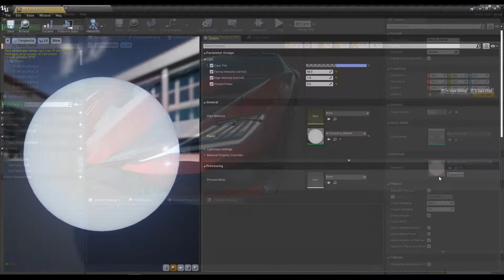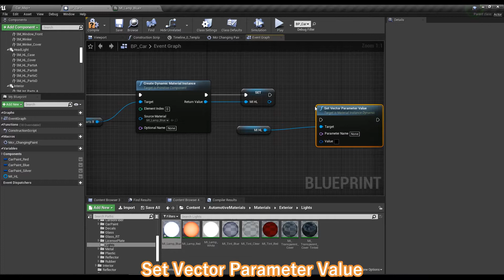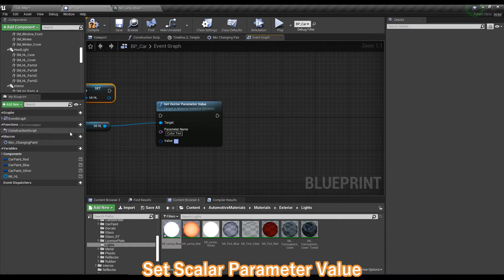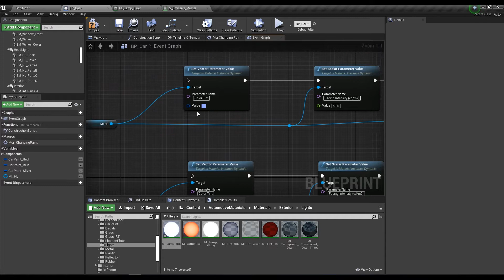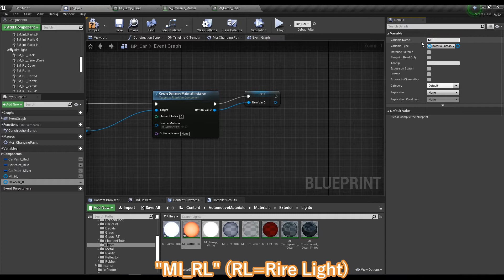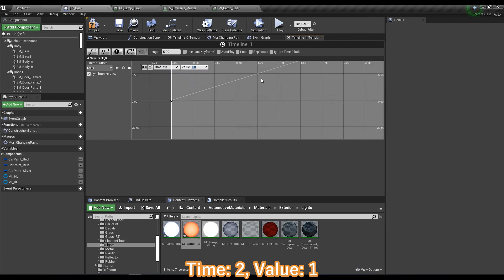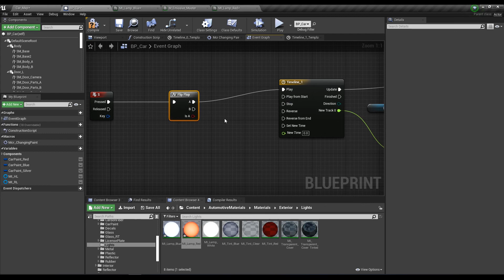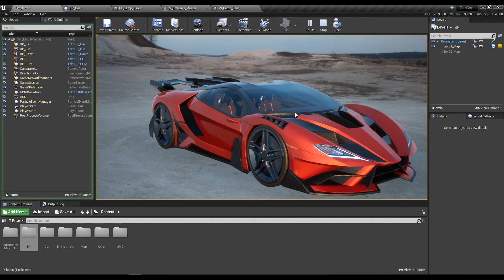Configurator Functions - Car Configurator Tutorial - Part6 | UE4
The complete configurator and the car models used in this tutorial can be purchased from the Marketplace.↓
Car Configurator Template

This video is an 8-part tutorial on creating a car configurator with Unreal Engine.
Part 6 is about the function of turning lights on and off and the function of opening and closing doors.
アンリアルエンジンにて全８回でカーコンフィギュレーターを作成していくチュートリアルです。
第6回目は、ライトのオンオフとドアの開閉機能についてです。
(日本語字幕もありますので、聞き取りづらい場合はご活用ください。)

Translation by Kousuke Yoneda (3D CG Artist / Translator).
翻訳 by ヨネダ コウスケ (3D CG Artist / Translator)
翻訳サービスにご興味がございましたら、ご連絡ください。

Car design and modeling by HAMUKUN.

0:00 Intro
0:25 Turn a light on and off
8:11 Open and close a door